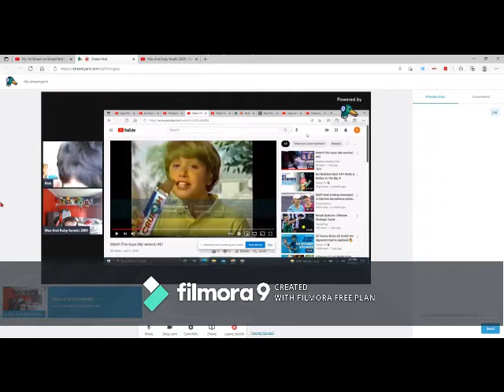Watch This Guys